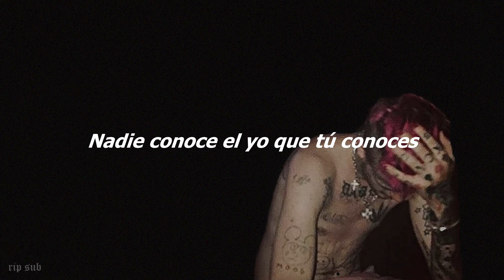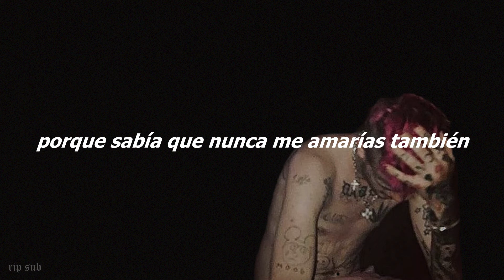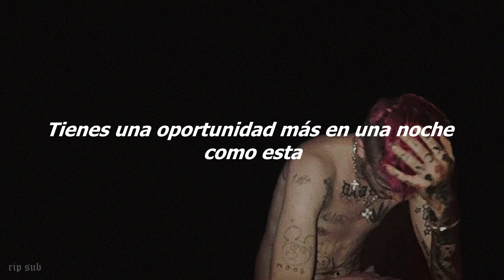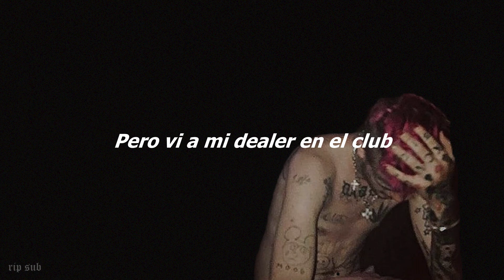Lil Peep - Kiss (Sub. Español)